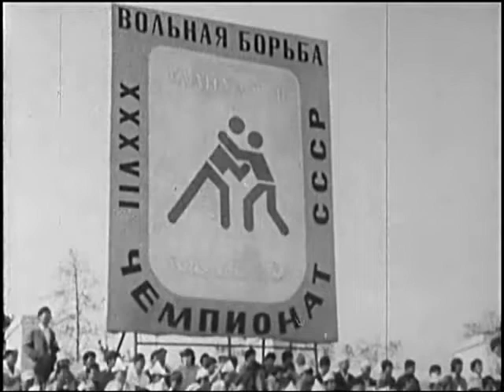Takedowns technic in wrestling - soviet education movie